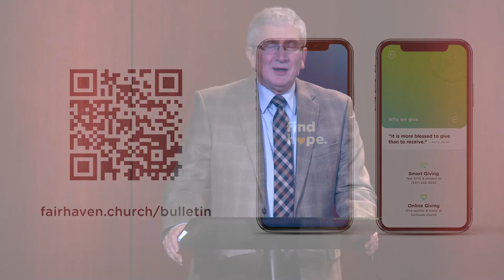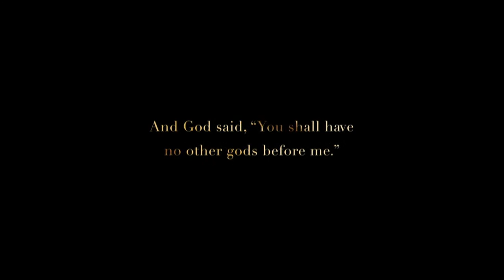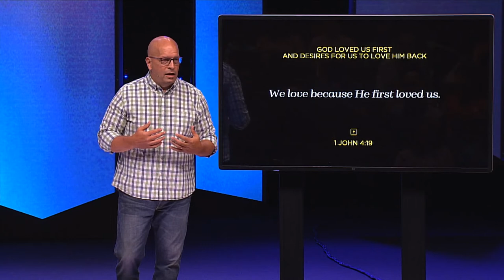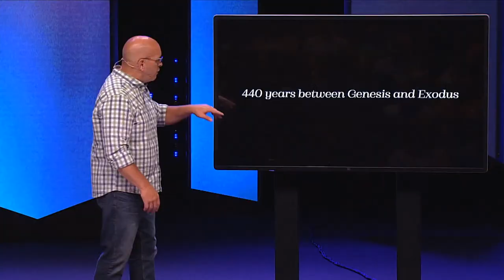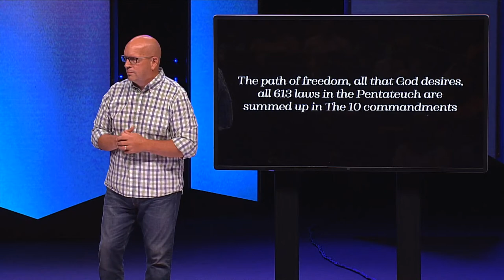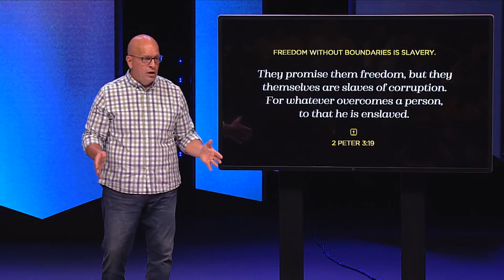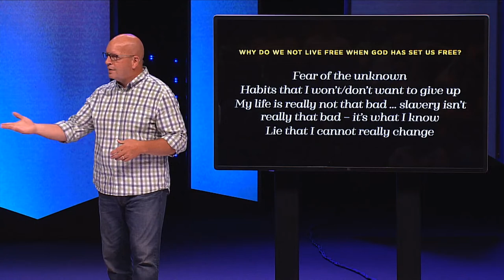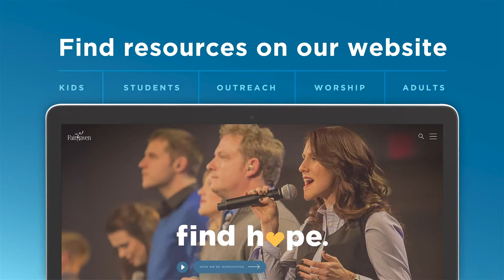Classics Service - June 13, 2021